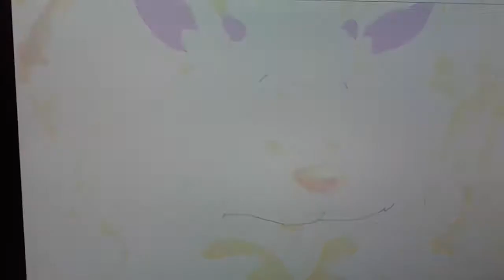"Sleeping Beauty" (Andrew Dunn Style) Part 15 - Dueling Wands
The Creatures use magic to fix their disastrous creations, clean the room, make the dress and bake the cake. Judy Hopps and Amberley argue over Thumbelina's gown colour.

Cast appearance:
Baby Aurora - Baby Riley  (Inside Out; 2015)
King Stefan - King Louis XIII (Albert the Fifth Musketeer; 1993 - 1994)
King Hubert - Captain Pugwash  (Captain Pugwash; 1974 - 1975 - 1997)
Young Prince Philipe - Tom the Cabin Boy  (Captain Pugwash; 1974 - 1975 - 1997)
Flora - Judy Hopps (Zootopia; 2016)
Fauna - Andie  (The Nut Job; 2014 - The Nut Job 2: Nutty by Nature; 2017)
Merryweather - Amberley  (The Dreamstone; 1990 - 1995)
Maleficent - Snow Queen  (The Snow Queen; 1995 - The Snow Queen's Revenge; 1996)
Diablo - Feathers McGraw  (Wallace and Gromit: The Wrong Trousers; 1993)
Goon Leader - Blind Pew  (Muppet Treasure Island; 1996)
Maleficent's Goons - Muppet Pirates  (Muppet Treasure Island; 1996),
Sly and Gobbo  (Noddy's Toyland Adventures; 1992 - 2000),
And Cufflinks and Underlingk (Valiant; 2005)
Princess Aurora/Briar Rose - Thumbelina  (Thumbelina; 1994)
Forest Animals as Themselves
Prince Philipe - Prince Cornelius  (Thumbelina; 1994)
Samson - Bullseye  (Toy Story Senquels; 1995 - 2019)

Clips/years/companies:

The Nut Job 2: Nutty by Nature  (2017 Toon Box Entertainment )
The Dreamstone  (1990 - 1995 Martin Gates)
The Nut Job  (2014 Toon Box Entertainment)
Wallace and Gromit: The Wrong Trousers  (1993 Aardman)
Thumbelina  (1994 Warner Bros/Don Bluth)